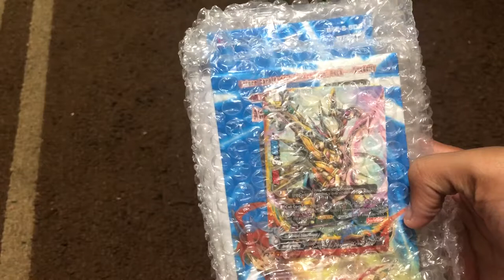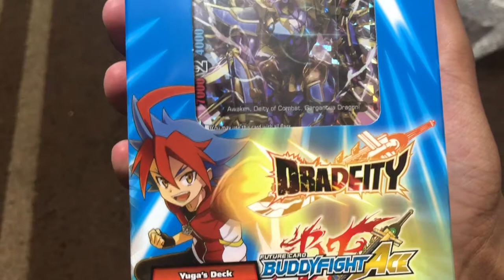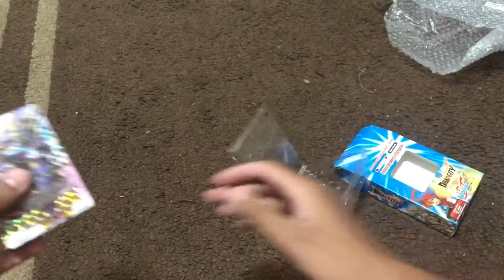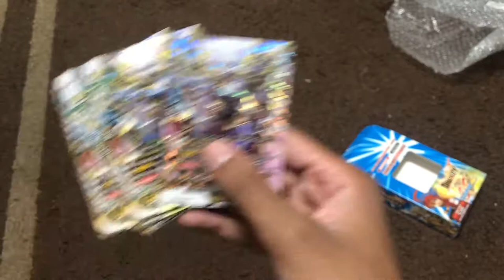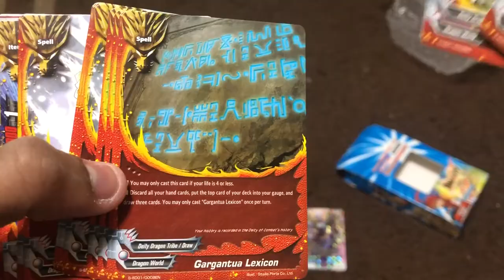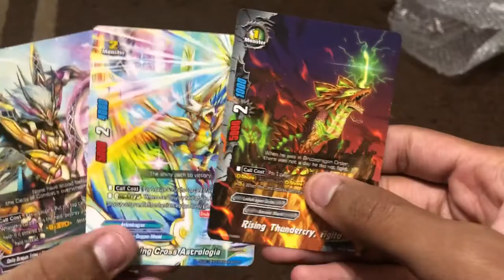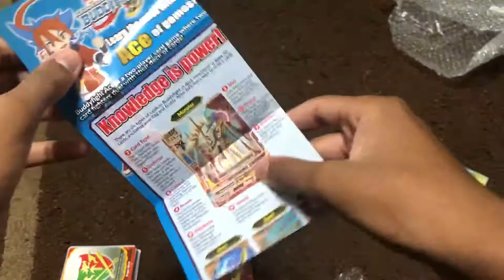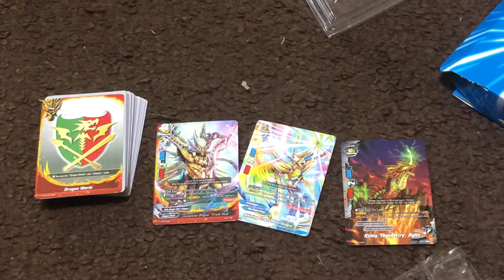FutureCard Buddyfight Ace Dradeity Deck Unboxing